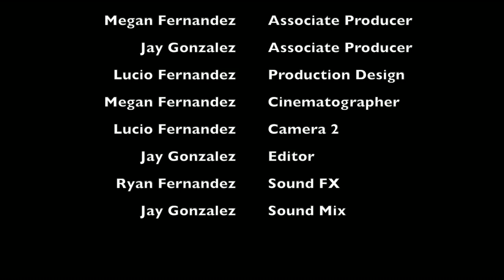OZONE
MeLu Films
in association with
El Gitano Discreto Productions
present

Cast:
Lucio Fernandez, Man
Ryan Fernandez, Boy

Lucio Fernandez, Director/Producer
Megan Fernandez, Associate Producer
Jay Gonzalez, Associate Producer
Lucio Fernandez, Production Design
Megan Fernandez, Cinematographer
Lucio Fernandez, Camera 2
Jay Gonzalez, Editor
Ryan Fernandez, Sound FX
Jay Gonzalez, Sound Mix
MeLu Communications Group, Press Representation

Filmed entirely in Mexico.